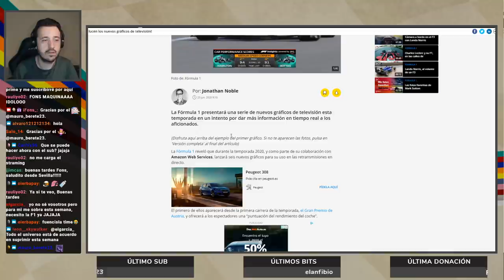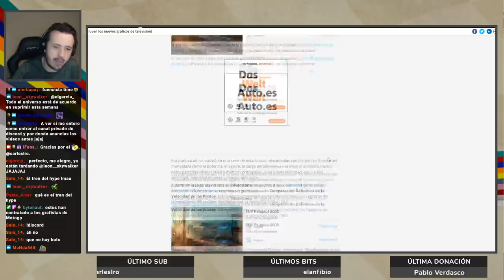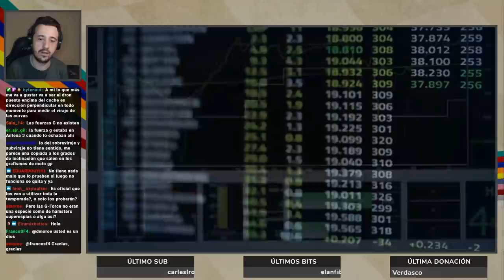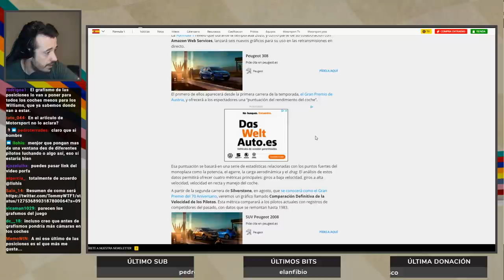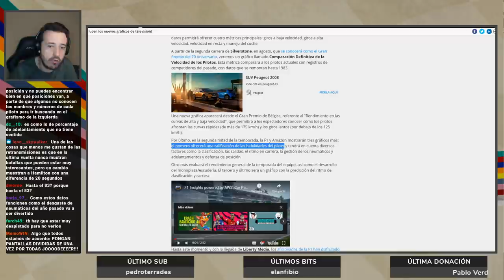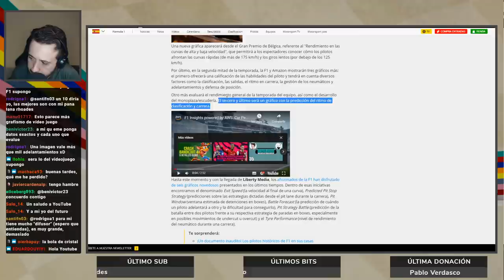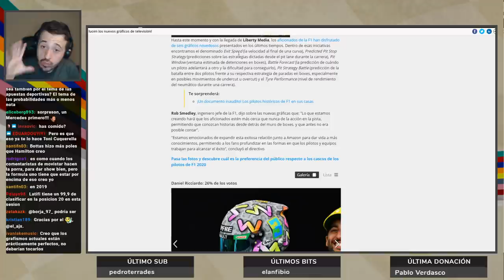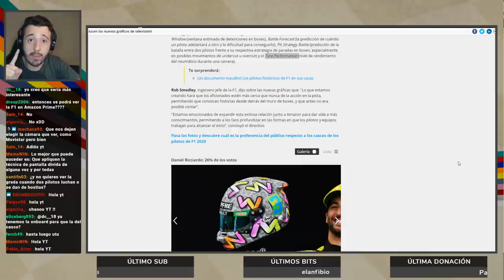QUERIDA F1, EL PROBLEMA NO ERAN LOS GRAFISMOS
PATREONS:
Nivel Fuencisla profesional: Mariano Velez
Nivel Maestro Fuencisla: José Coronel, Alfonso Cuevas, Madrid Dealers